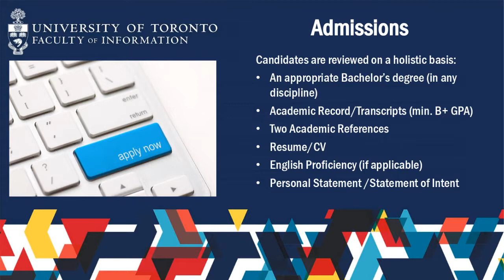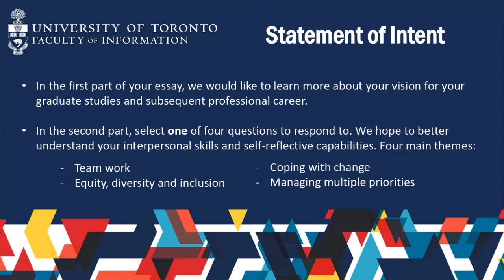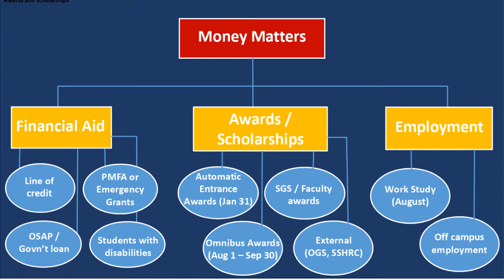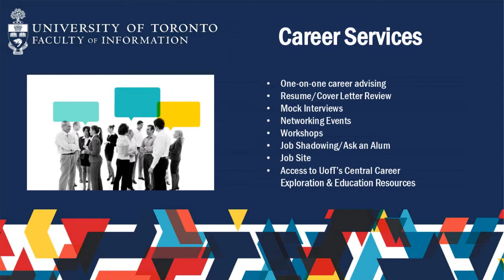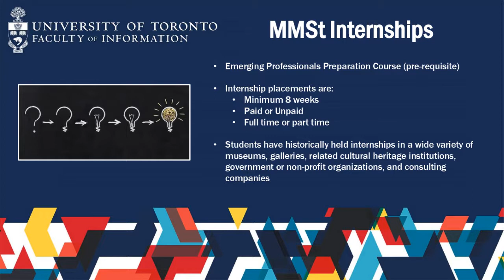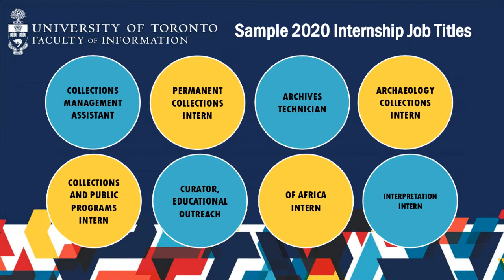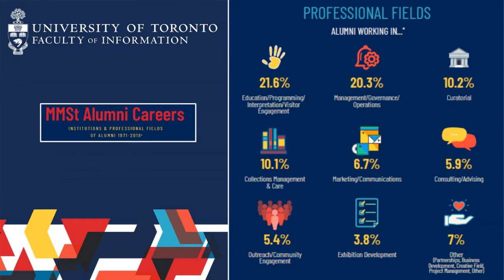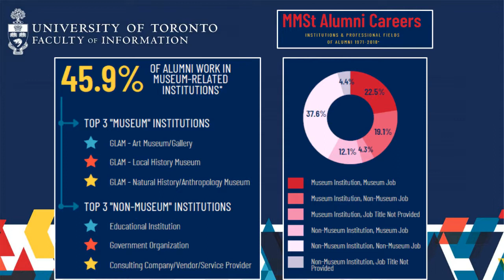MMSt Admissions and Careers - January 16 Info Day